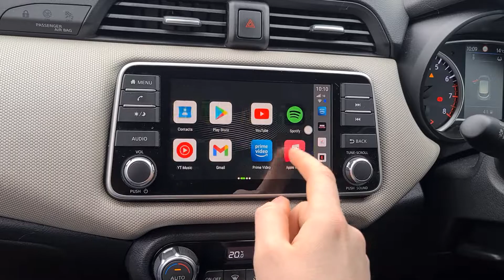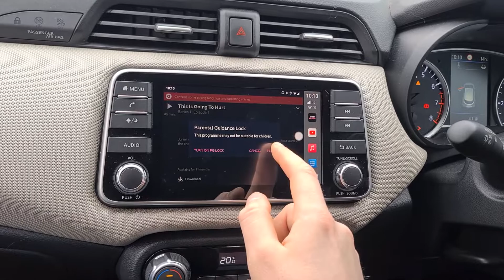Nissan Micra 2019 Carlinkit AI Box Wireless CarPlay & Android Auto, Play Store, YouTube, Netflix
✅ Carlinkit AI 4G BOX 4+64G CarPlay & Android System, Support Wired To Wireless CarPlay, Wireless Android Auto, Play Store, YouTube, Netflix With SIM & SD Card

▪️ Easy to install, plug and play, only for cars with factory carplay !
▪️ The original car is upgraded without changing anything in the original car.
▪️ Qualcomm processor: the connection speed is as fast as the mobile phone.
▪️ 4G-LTE Network: Comes with 2G/3G/4G network support, insert local operator SIM card
▪️ Switch your original car system to: Android System, Apple CarPlay, Android Auto

🚗 In Car Music - Car Audio, Stereos and Car Security Specialist Installers:
📣 Car Alarms
⚫️ Parking Sensors
👻 Ghost Immobiliser
🚥 Car Ambient Light
📡 Tracking Systems
📸 Camera Solutions
📺 Multimedia Screens